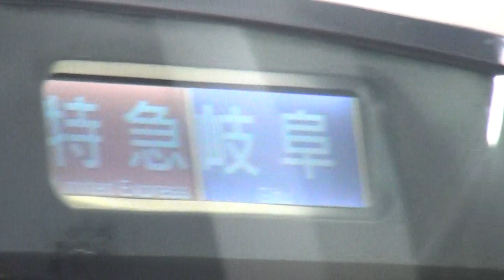名鉄3150系3156F+2200系2206Fの特急岐阜行き 一宮駅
2017年12月18日（月）撮影。名鉄名古屋本線一宮駅で撮影した、3150系3156F2連+2200系22062206F6連8両編成の特急岐阜行きの到着・発車シーンです。

停車駅は新木曽川、笠松です。